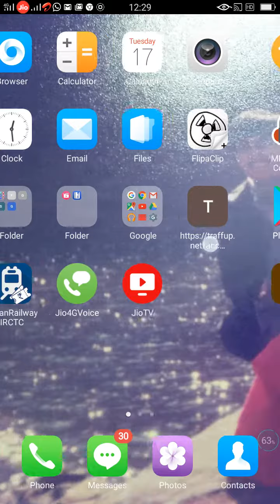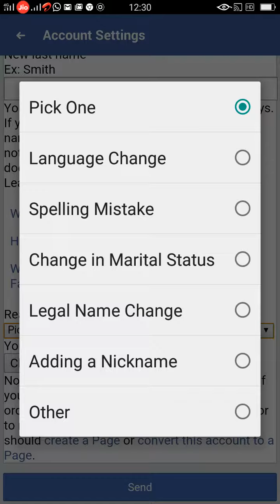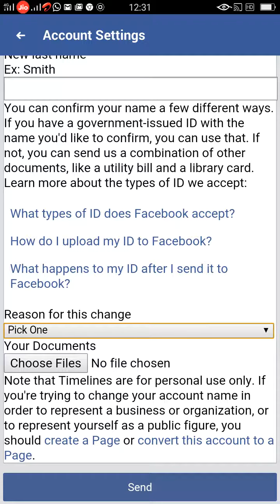Verify Name & Account on Facebook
Hello friends today I am going to tell you that how you can verify your name on facebook as well as account also being verified. Facebook gives more important to verified account.